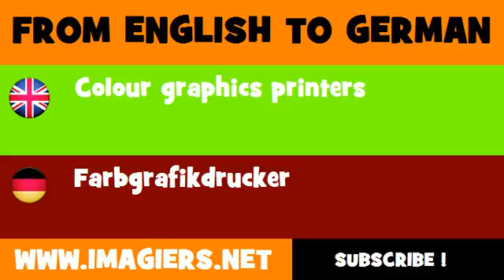FROM ENGLISH TO GERMAN = Colour graphics printers